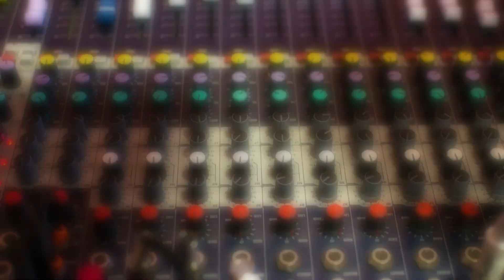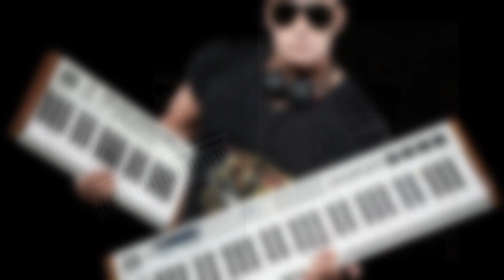Simply Saturday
Recorded 4/20 2024 with XrayDave on guitar, RicardoV on tamboura and spaced out keyboards.